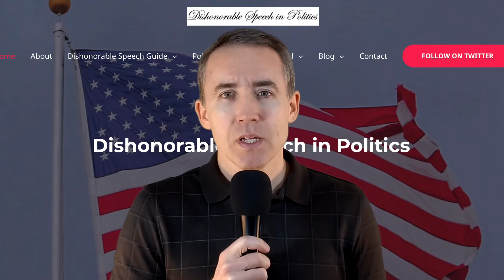30-day challenge to speak more honorably - Day 28: Feel the damages of your dishonorable speech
Day 28 of 30 days of practices you can do to move towards speaking more honorably.

Transcript:
Recognize and admit to yourself the damages your dishonorable speech has caused, and try to feel the weight of those damages. In my list of 37 categories of dishonorable speech on my website, I mention some of the damages of each one. There’s also a compiled list of damages of all the different types of dishonorable speech. In particular, try to connect with how your words may be supporting violence and hate - it may help to think about that violence and hate being directed at someone you love. This will hopefully reinforce your motivation to speak more honorably.

This video was made using iMovie and GarageBand.